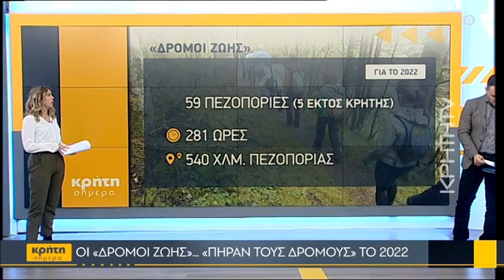«Δρόμοι Ζωής»: Νέο έτος... νέες πεζοπορίες